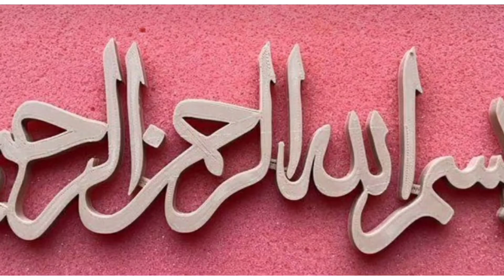Latest Trendy Sleeve Designs 2021/unique sleeve design by mariya shahid zone